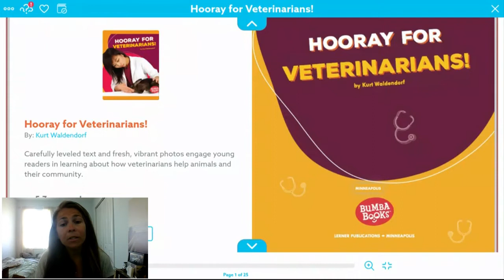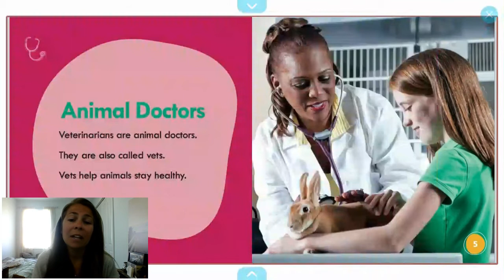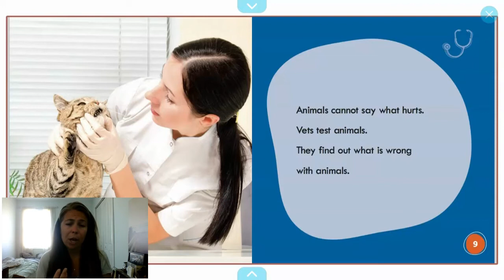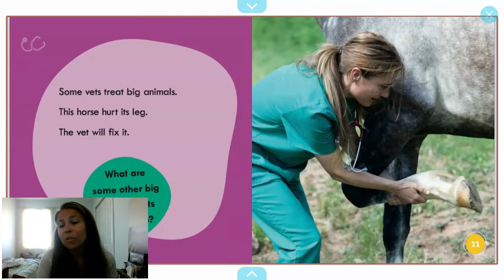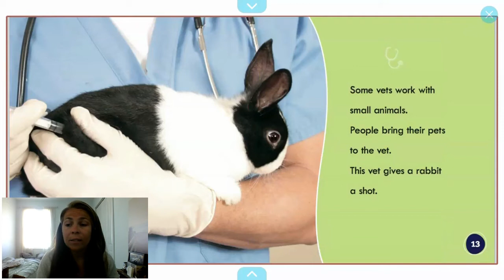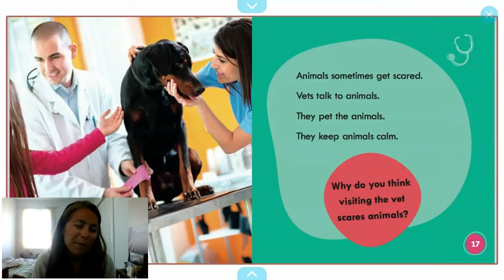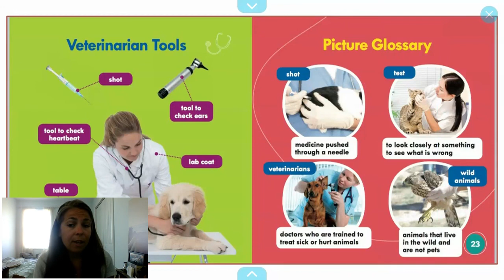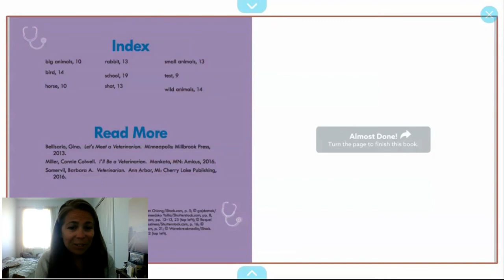Community Helpers: Vet